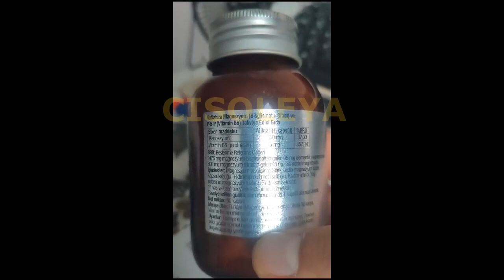Magnesium and vitamin B6 are two essential nutrients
magnesium and vitamin b6,
magnesium and vitamin b,
potassium citrate magnesium citrate and vitamin b6 uses hindi,
potassium citrate magnesium citrate and vitamin b6 uses in hindi,
potassium citrate magnesium citrate and vitamin b6 uses malayalam,
alvityl magnesium vitamin b6 review,
potassium citrate magnesium citrate and vitamin b6 syrup,
potassium citrate magnesium citrate and vitamin b6 uses telugu,
1.2 mg vitamin b6 tablet,
00:00 INTRO

Burada yer alan yorum ve analizler genel nitelikte olup, yorum ve analizde bulunanların kişisel görüşlerine dayanmaktadır. Bu görüşler mali durumunuz ile risk ve getiri tercihlerinize uygun olmayabilir. Bu nedenle, sadece burada yer alan bilgilere dayanılarak yatırım kararı verilmesi beklentilerinize uygun sonuçlar doğurmayabilir.

Bu sitede kullanılan bilgiler güvenilir kaynaklardan elde edilmiş olup,  kaynaklardaki herhangi bir hata/eksiklikten dolayı, sitedeki bilgilerin kullanılması sonucunda yatırımcıların ve üçüncü kişilerin uğrayabilecekleri doğrudan ve/veya dolaylı zararlardan,

KANAL SAHİBİ VE YAZARLARI HİÇBİR ŞEKİLDE SORUMLU TUTULAMAZ...

Investment information, comments and recommendations contained herein are not within the scope of investment consultancy. Investment consultancy service; brokerage houses, portfolio management companies, non-deposit banks and the customer within the framework of an investment consultancy agreement.

The comments and analyzes contained herein are of a general nature and are based on the personal opinions of those who comment and analyze. These views may not be suitable for your financial situation and risk and return preferences. Therefore, making an investment decision based solely on the information contained herein may not yield results that meet your expectations.

The information used on this site has been obtained from reliable sources, and any direct and/or indirect damages that may be incurred by investors and third parties as a result of using the information on the site, due to any errors / omissions in the sources,

THE CHANNEL OWNER AND ITS AUTHORS CANNOT BE HELD RESPONSIBLE IN ANY WAY...